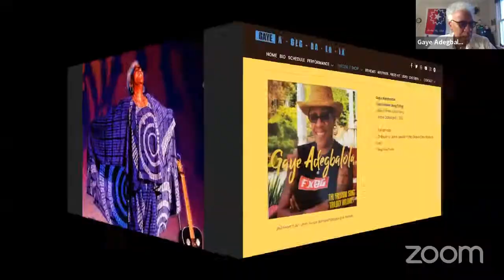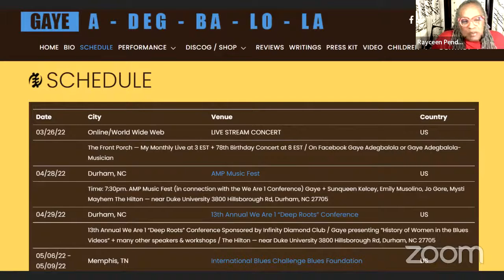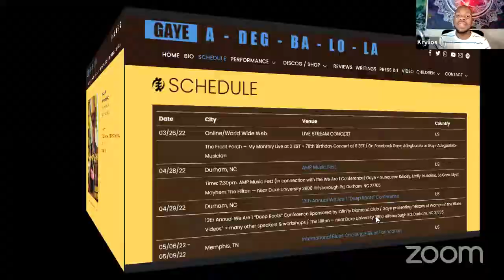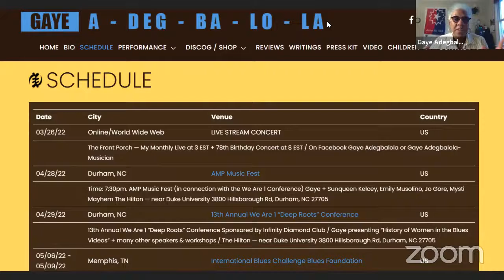YouTube Live: Gaye Adegbalola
Rayceen Pendarvis and Krylios interview singer-songwriter Gaye Adegbalola, renowned solo Blues musician and former member of Saffire - The Uppity Blues Women. Her newest release, The Freedom Song Trilogy, is available now.